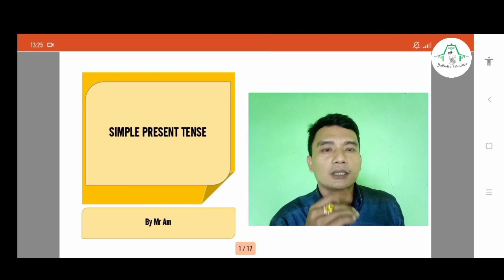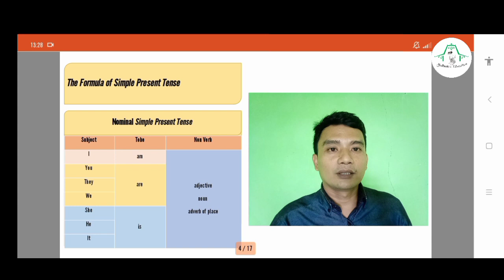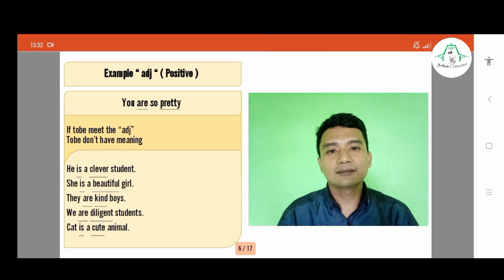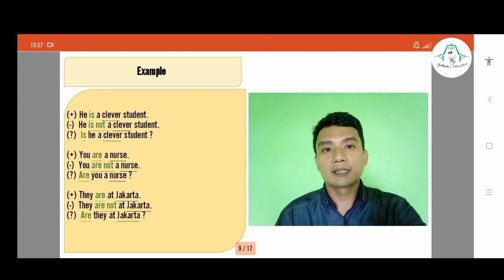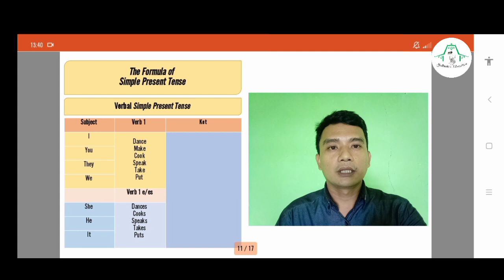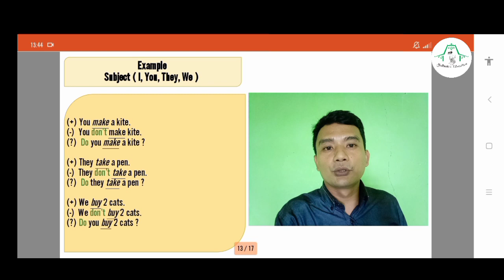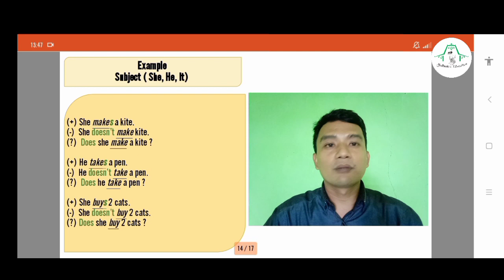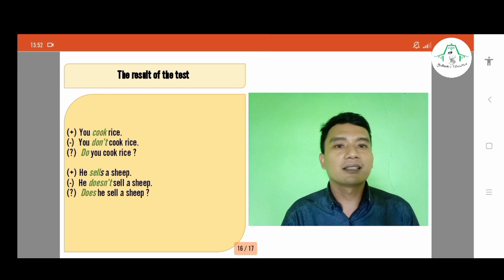SIMPLE PRESENT TENSE - Video Pembelajaran Bahasa Inggris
SIMPLE PRESENT TENSE adalah suatu tenses dalam bahasa Inggris untuk menyatakn suatu peristiwa atau perbuatan yang terjadi saat ini atau merupakan kebiasaan sehari-hari.